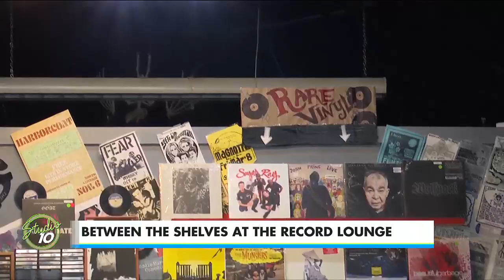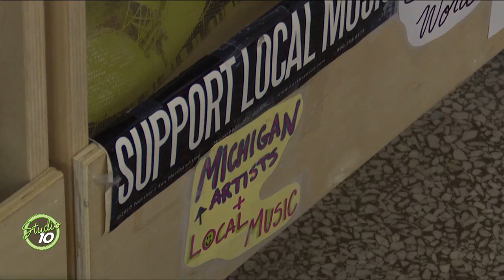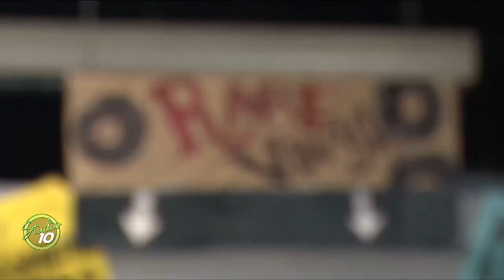Going Between the Shelves on National Vinyl Day with The Record Lounge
Whether it's your first vinyl or you're looking to add to your collection, The Record Lounge in ReoTown has everything you need for your next jam session. Check out what you can see between the shelves!